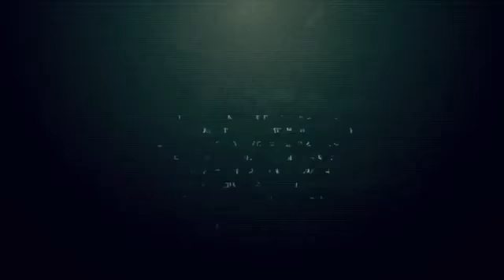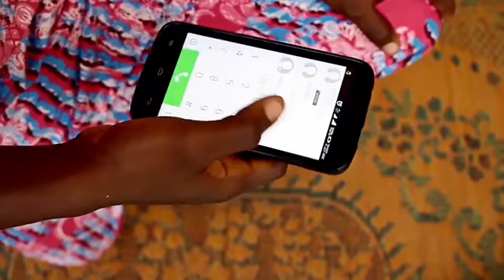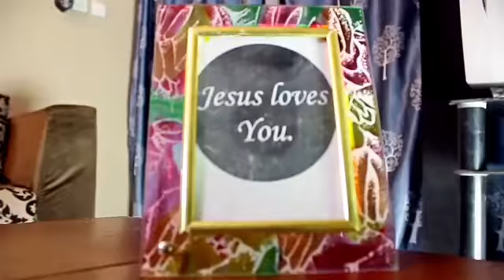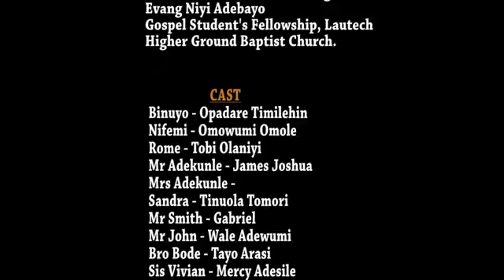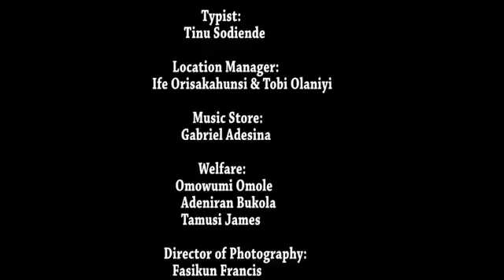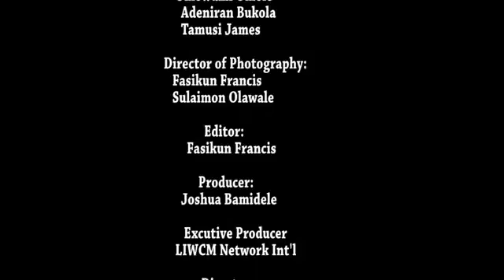TRUTH OF THE LIE, JOSHUA BAMIDELE FILM,